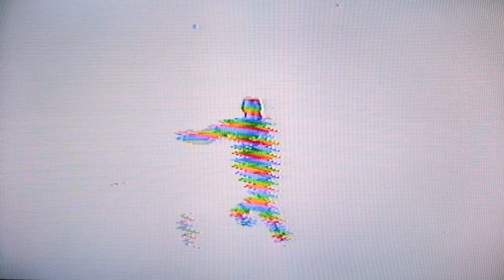Ascension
Ascension by @koansound
Analog experiments with the 90s video mixer (WJ-AVE5) and The Psychenizer by @Tachyonsplus

A Visual Remix of "Totem" by Nikolais-Emshwiller